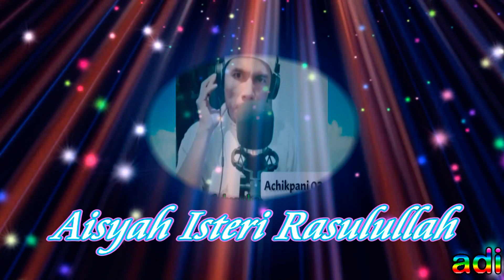AISYAH ISTERI RASULULLAH COVER BY ACHIK PANI